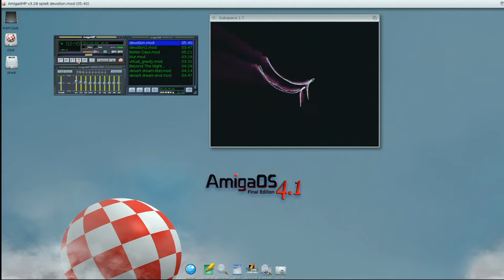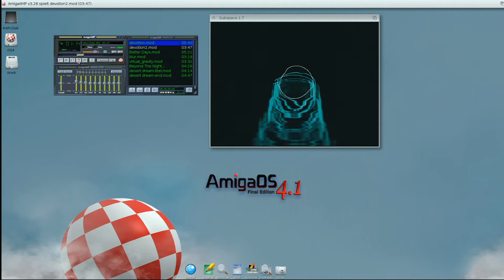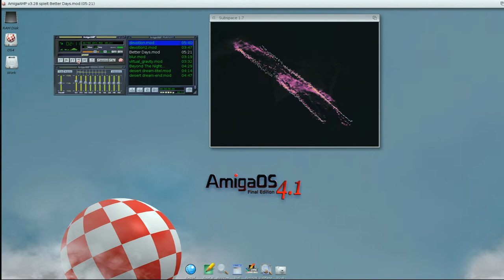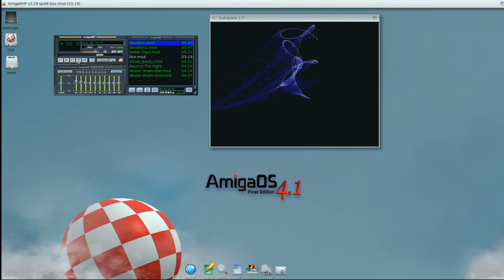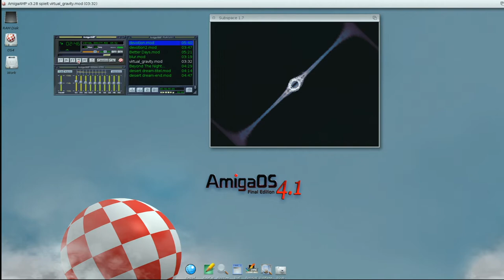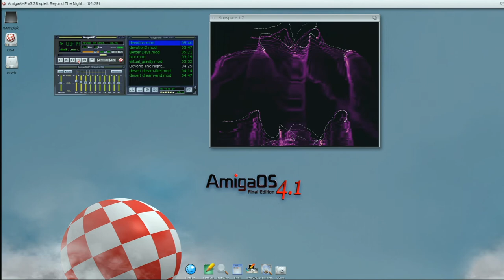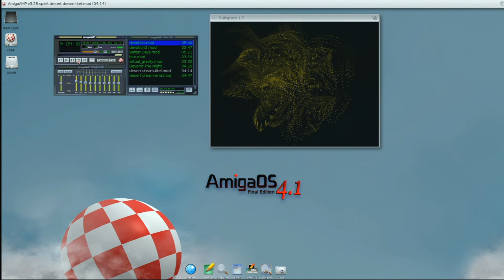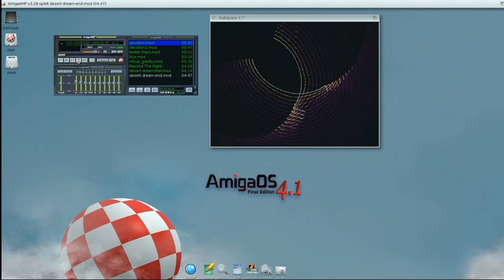Amiga MOD Compilation [Part 24] - On real Hardware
Hardware:
SAM 440EP, AMCC PowerPC 440EP SoC, 667 MHz

Mods:
00:00 Devotion by RedRibbon/OSMOSE, 1996

05:46 Devotion 2 by RedRibbon/OSMOSE, 1996

09:37 Better Days by DragonLord (Eric March), 1994

14:45 Blur by sonik clique, 1995

18:05 Virtual gravity by Estrayk & Evelred, 1997

21:39 Beyond the night by The Zapper & The Duellist/F10, 1994

26:08 Desert Dream Titel by Laxity, 1993

30:23 Desert Dream End by Laxity, 1993